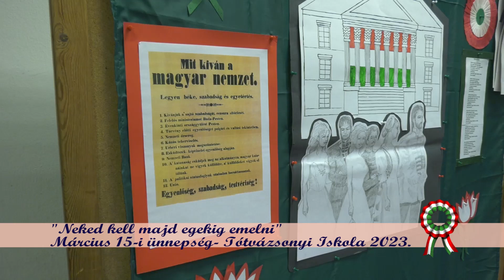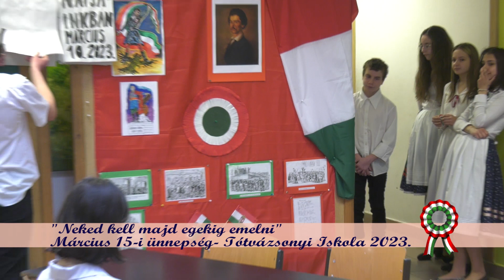Neked kell majd egekig emelned- Március 15. Tótvázsonyi Iskola 2023.